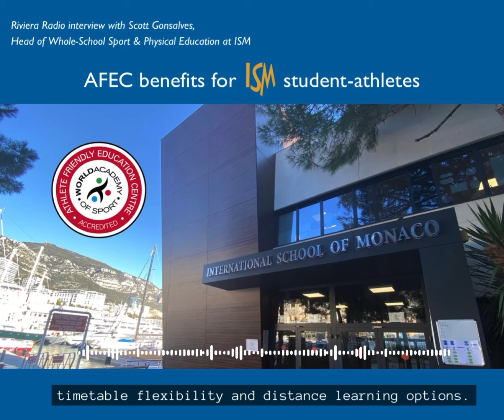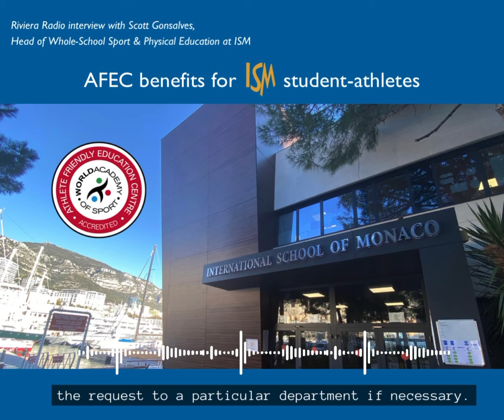How does ISM's Athlete Friendly Education Centre (AFEC) status benefit student athletes?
Did you know that ISM is an athlete-friendly school? ISM obtained its international accreditation as an Athlete Friendly Education Centre (AFEC) by the World Academy of Sport (WAoS) in early 2022, and we are proud to now be able to support our student athletes more than ever.

This exclusive interview with Monaco’s Riviera Radio and Scott Gonsalves, Head of Whole-School Sport & Physical Education at the International School of Monaco, discusses the many advantages that the AFEC status provides for student athletes at ISM, including timetable flexibility, distance learning, extended International Baccalaureate study programmes and much more!

For more information about AFEC benefits for student athletes at ISM, please